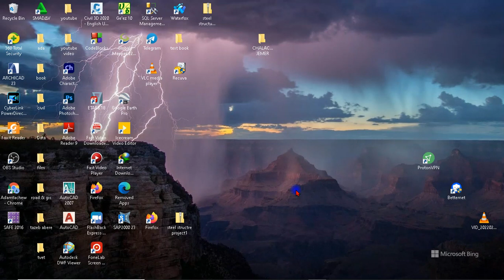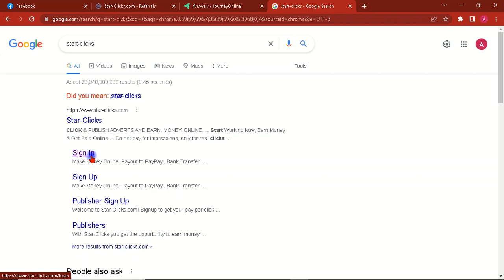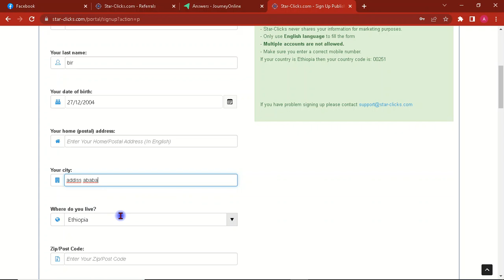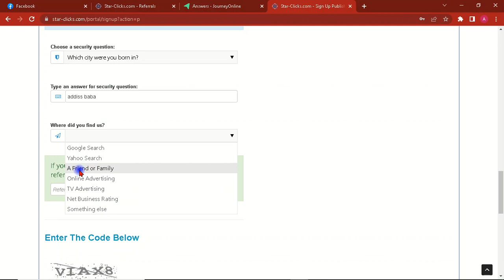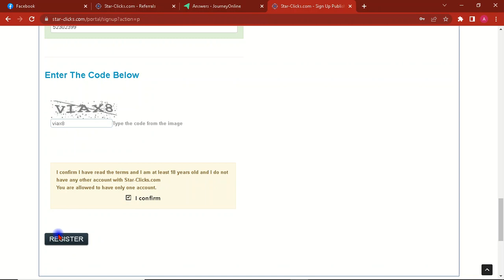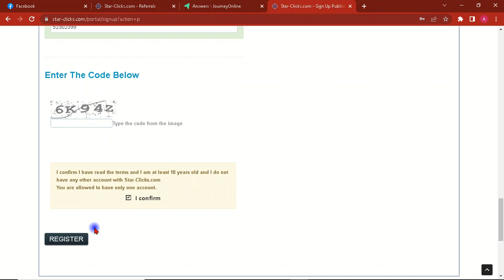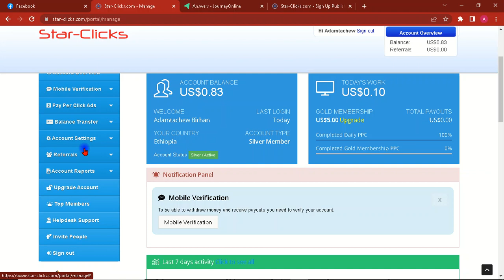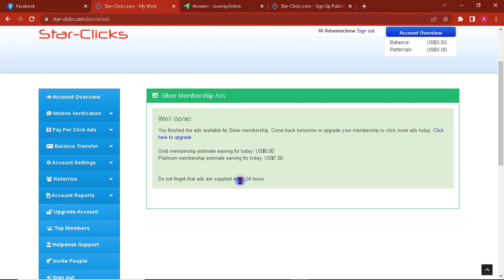How to make money online in Ethiopia 2022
in this step by step tutorial ,learn about How to make money online in Ethiopia 2022.

          መሰርታዊ የሶፍትዊር ቲቶሮችን፣
           እንዲሁም የተለያዩ አስተማሪ  አዝናኝ  ቪዲዩዎችን  ያገኛሉ፡፡

            ከዚህ በፊት ያመለጡአችሁን  ቪዲዩዎች  ለማየት  ከዚህ በታች ያሉትን ሊንኮች ይጫኑ፡፡
4 Best Free Screen Recorders No Watermarks or time limits

Screen video Recorders

በዚህ ቻናል ከሚለቀቁ ቪዲዩዎች መጨመር ያለበት እንዲሁም መቀነሰ ያለበት ካለ ከታች ባሉ ሊንኮች ኮሚንት ማድርግ ይቻላል ፡፡ እናመሰግናለን!